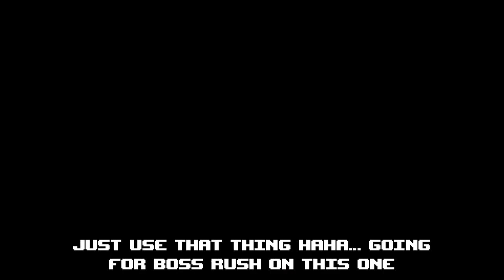Between life and ded | Uploading The Binding of Isaac until i get DEAD GOD Archivement - 121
Hello every one... sry for not being as active as i should... trying to manage best of my time as i could to do so... life is hitting hard... but i'm still decided to end this series at any cost :)